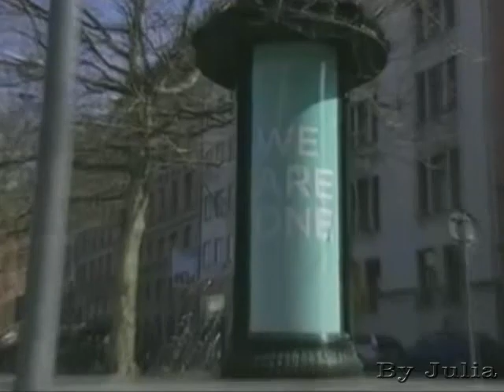Злата Огневич "Евровидения 2013. Как это было!" Фан- видео